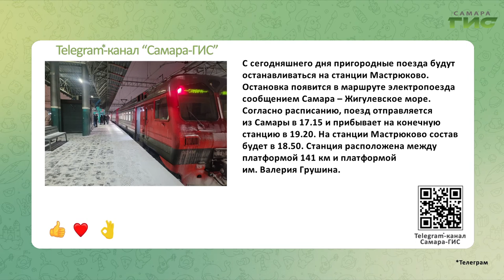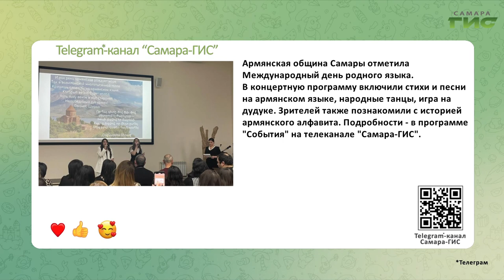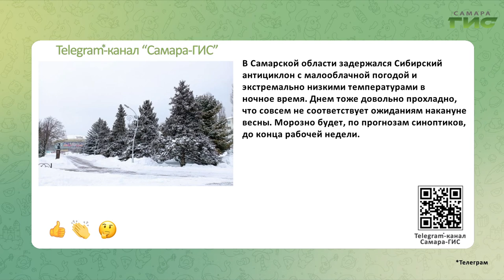Telegram-канал "Самара-ГИС": быстрые новости